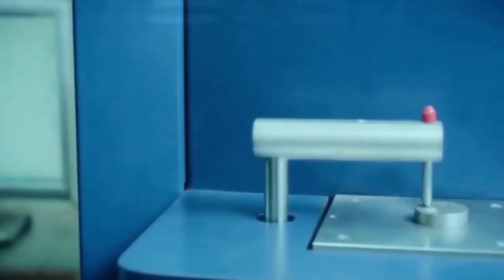Sohail Zia Butt ( Famous Politician & Chairman AAM AWAAM Party ) Exclusive Interview With ATV